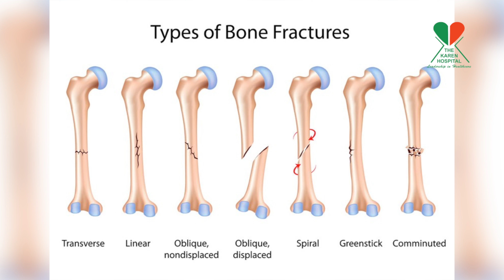Orthopaedic Services at The Karen Hospital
Surgical Care at The Karen Hospital spans the entire spectrum of Orthopaedic and spinal disorders including joint replacements, arthroscopy, spinal deformities, degenerative diseases, tumours and spine infections. Our surgeons use advanced procedures to treat spinal conditions. They also emphasize non-invasive treatments.
The Orthopaedic department encompasses the latest high definition arthroscopic systems, joint replacement instrumentation and an orthopaedic operating table.

Orthopaedic Surgery Treatments
Fusion: The use of grafts or metal rods to fuse bones together into a single bone.

Joint Replacement: The replacement of a natural joint with a prosthesis

Soft Tissue Repair: The mending of tendons, ligaments, and other soft tissues.

Osteotomy: A technique for correcting bone deformities by cutting and moving the bone.